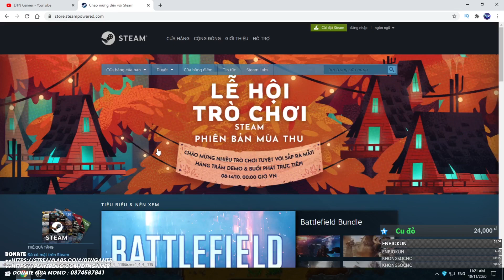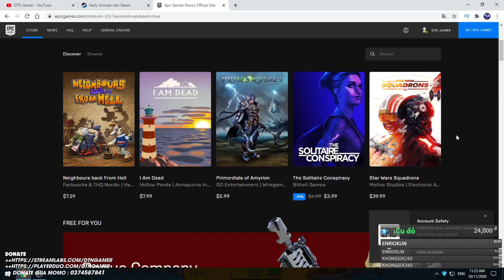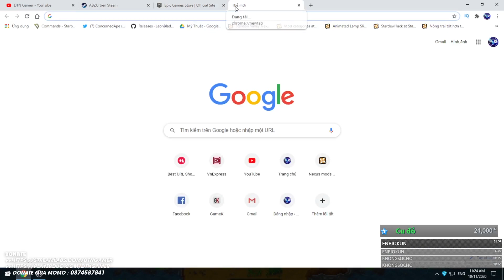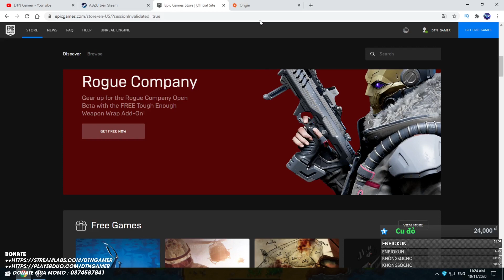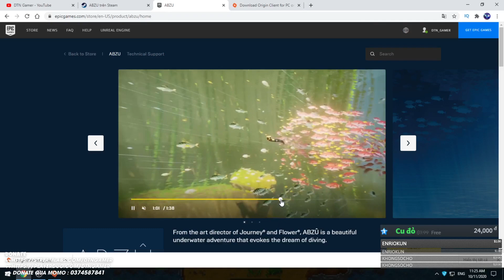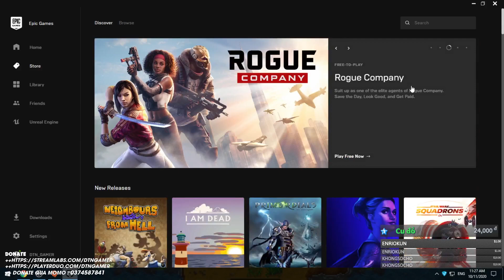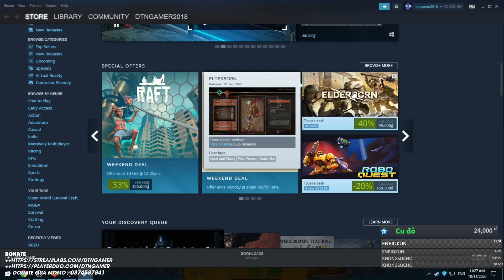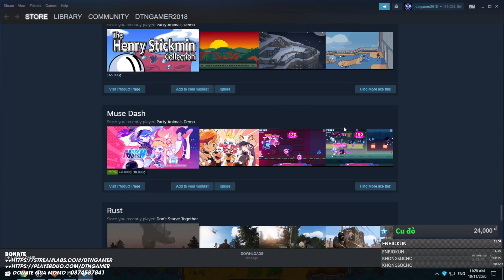Tải Game Bản Quyền Miễn Phí ?